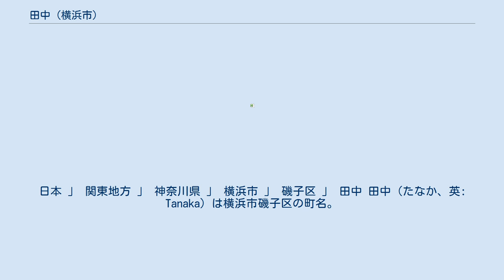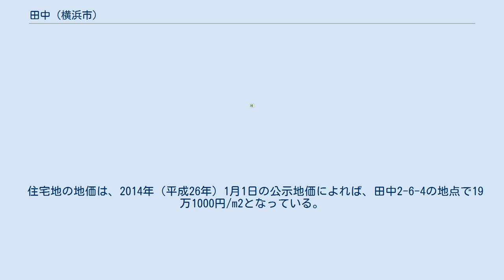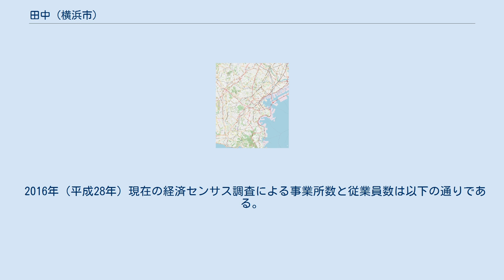田中 (横浜市)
日本 」 関東地方 」 神奈川県 」 横浜市 」 磯子区 」 田中 田中（たなか、英: Tanaka）は横浜市磯子区の町名。
現行行政地名は田中一丁目及び田中二丁目。
 磯子区中部の内陸に位置し、東北東・西南西に長い形をしている。
中央を南北に笹下釜利谷道路が通り、道の東側が1丁目、西側が2丁目となっている。
1丁目に、道の東側に沿うように笹下川が流れ、さらにその東側に金沢道の旧道が通る。
笹下川は町内で分岐し、支流の左右手川（そうでがわ）が二丁目南部へ流れる。
笹下釜利谷道路沿いには古くからある住宅や商店がみられ、一丁目の丘陵地には戸建ての分譲住宅地三井団地や臨海部に工場を置く企業の社宅・寮がある。
 住宅地の地価は、2014年（平成26年）1月1日の公示地価によれば、田中2-6-4の地点で19万1000円/m2となっている。
 地名は、現在の二丁目にある薬王寺の奥の院本道薬師如来像が水田から出現した事に由来する。
 かつての久良岐郡田中村であり、1889年（明治22年）に笹下・矢部野・日野・栗木・上中里・峯・氷取沢の各村と合併、日下村大字田中となる。
 2021年（令和3年）7月31日現在（横浜市発表）の世帯数と人口は以下の通りである。
 2016年（平成28年）現在の経済センサス調査による事業所数と従業員数は以下の通りである。
 笹下釜利谷道路の田中バス停より洋光台駅や上大岡駅、金沢文庫駅、横浜駅へのバスの便があるほか、一丁目の住宅地を通り洋光台駅と磯子駅を結ぶ小型バスの路線もある。
2丁目南部をJR根岸線がかすめ、田中二丁目から根岸線洋光台駅までは概ね1km圏内である。
 田中町 (横浜市)に関するカテゴリ: